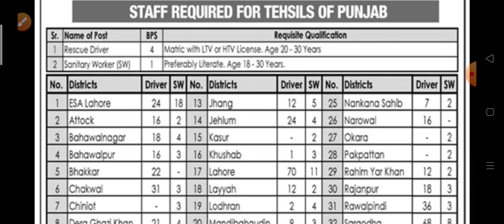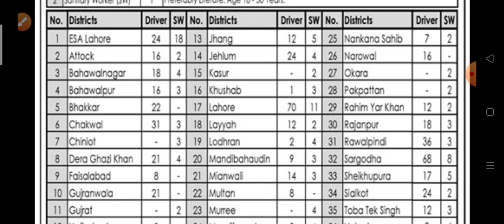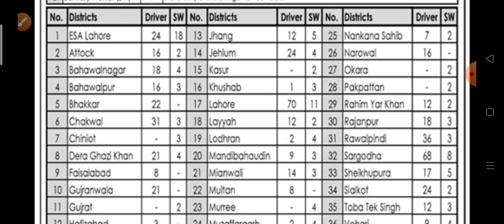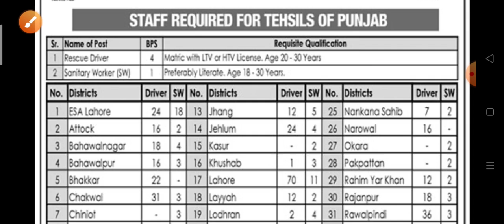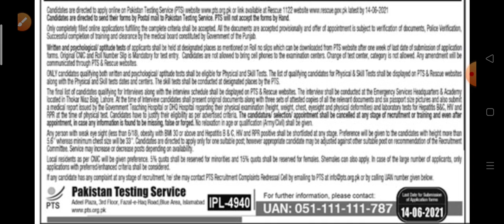Punjab Emergency Service 1122 Jobs2021||New jobs rescue 1122 ||PTS jobs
Urdu Grammar

NewJobsKnowledgeGuru